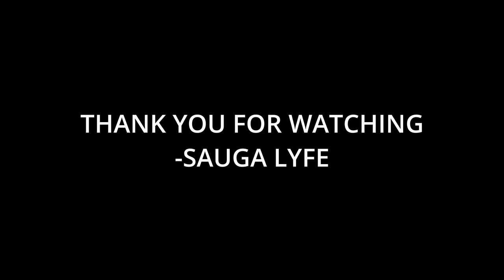The Top 50 Best Hip-Hop Debut Albums of the 2010s by Beats, Rhymes & Lists